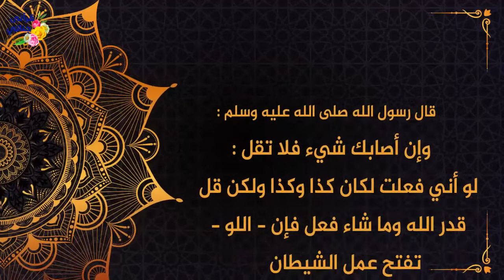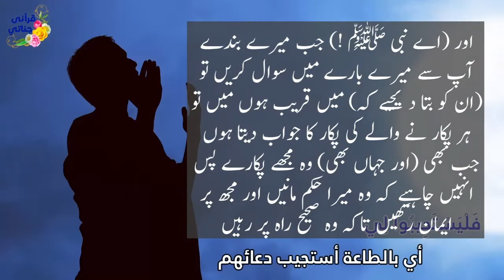The patient and the supplicant | Islamic Story | Urdu